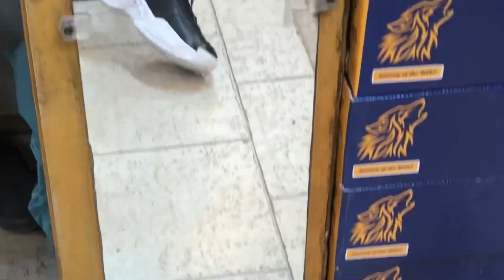RAMADAN KI 7th SEHRI AUR IFTARI DONE ✅ | Aj shopping pe bhi chaley gye😍